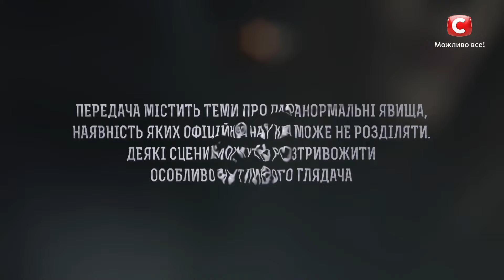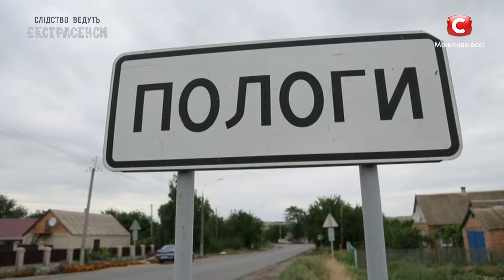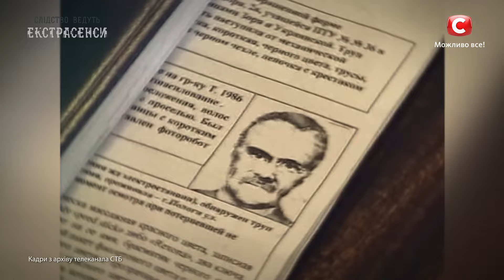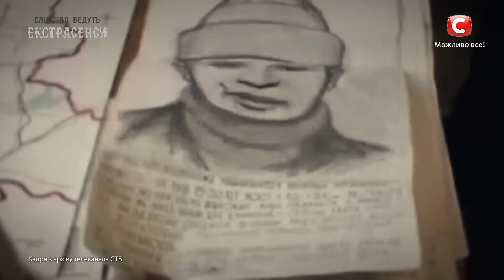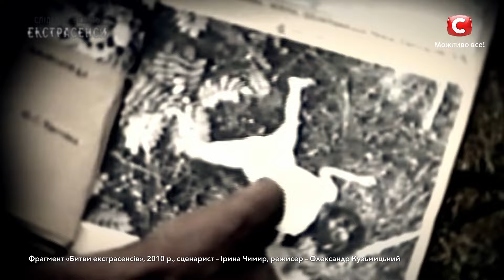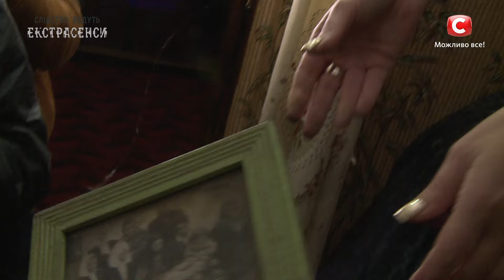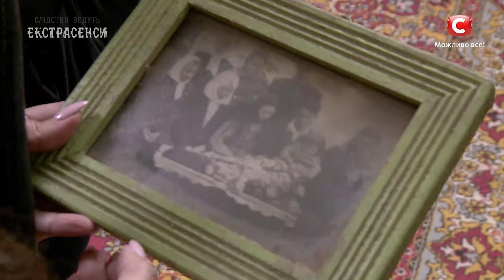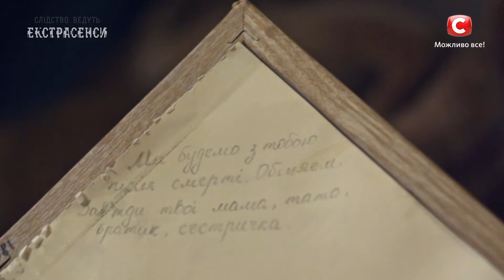Соседка с того света. Часть 2 – Следствие ведут экстрасенсы 2020. Выпуск 15 от 19.04.2020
Вы смотрите самый мистический проект Украины Следствие ведут экстрасенсы 2020 выпуск 15 от 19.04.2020 на YouTube канале СТБ.
В прошлой программе к ясновидящим обратилась жительница Запорожской области Марина. Женщина уверена, что в ее доме живет дух, который пытается навредить ее семье. Марина предполагает, что его могла подселить начальница ее мужа, так как она ревновала его к Марине. Но в проекте Следствие ведут экстрасенсы 2020 Жанна Шулакова и Рубина Цыбульская опровергнут эту версию. Жанна чувствует, что привидение появилось из-за девушки в ее видении, а Рубина думает, что во всем виноват дух мужчины, который преследует Марину. Кто же из этих сильных ясновидящих прав? И как с Мариной связан всем известный Сергей Ткач? Смотрите прямо сейчас в проекте Следствие ведут экстрасенсы 2020 выпуск 15 от 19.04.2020.